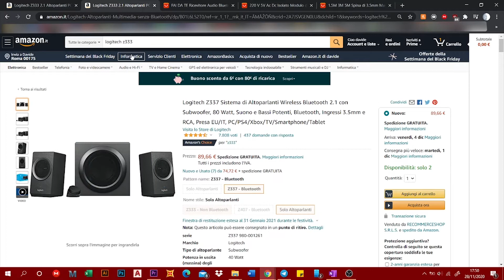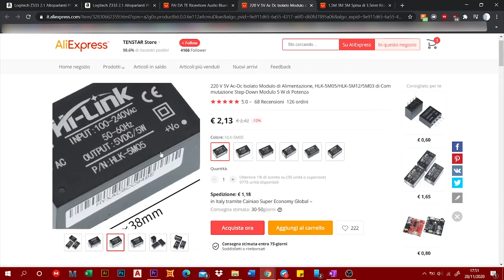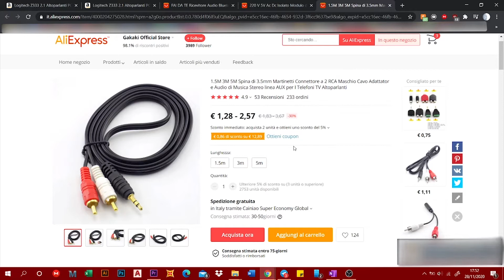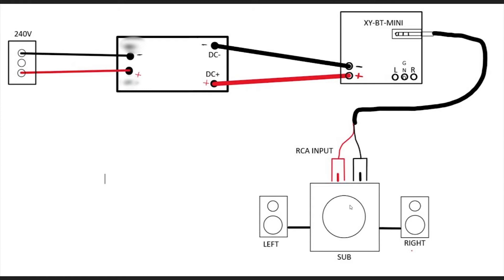Convertire speaker in bluetooth - Logitech Z333 upgrade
PS: ovviamente + e - della corrente alternata sono per capirci 😅